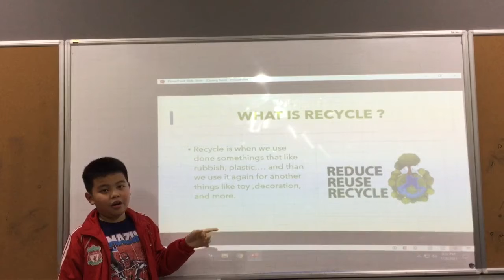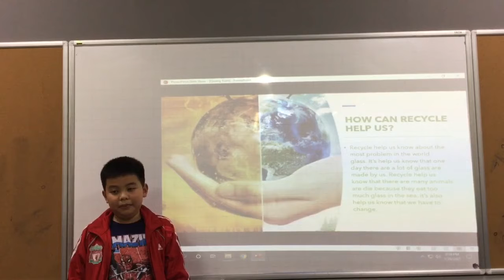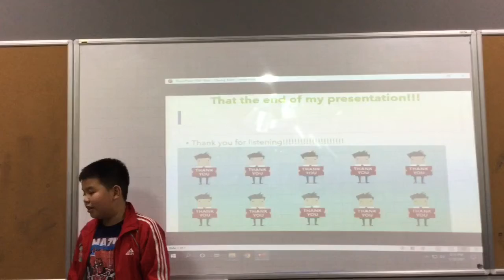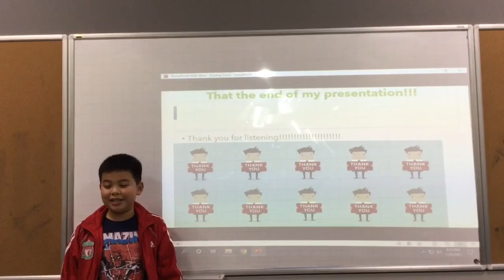CEC Lieu Giai_ES6N_Quang Tuan_Presentation 1_Test in January